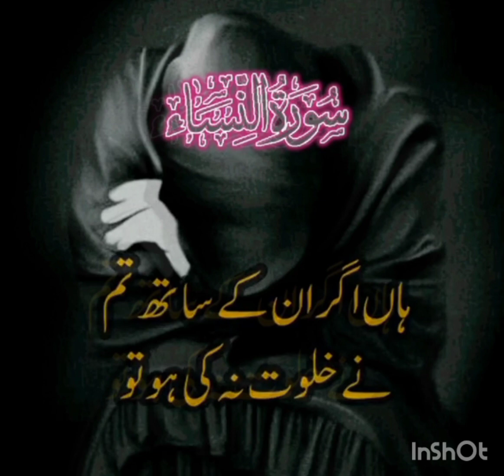Surah Nisa@ uraton k haqoq#Allah ki na pasand deeda bat